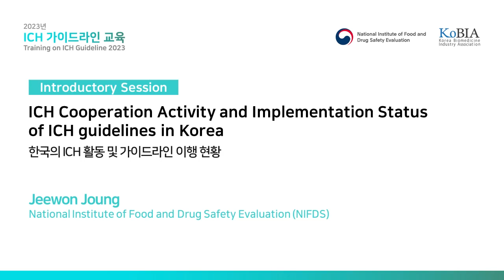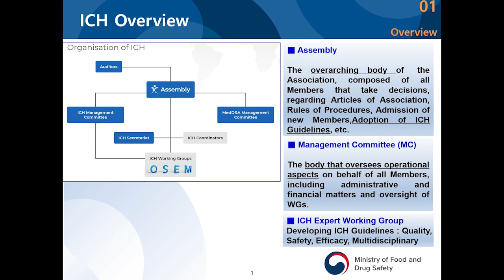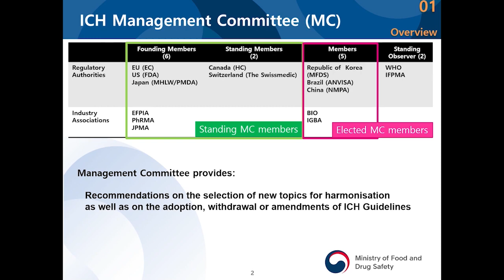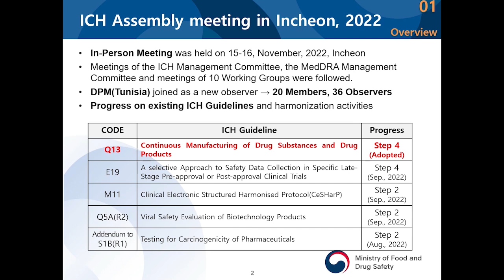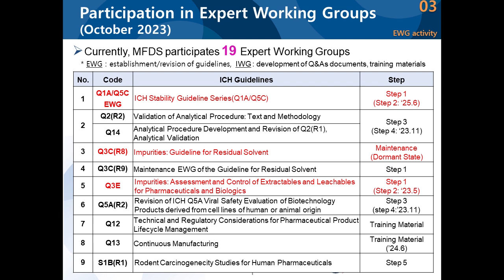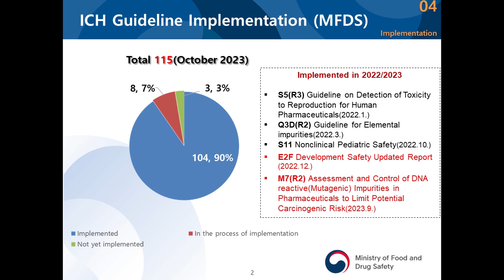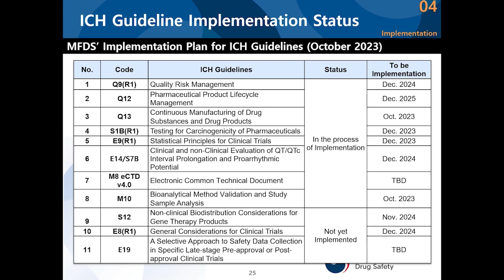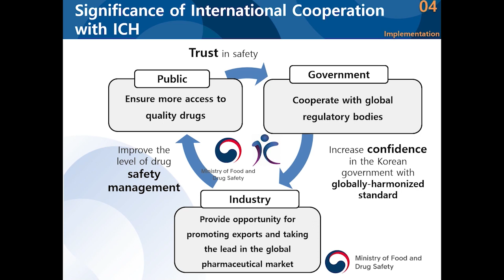[Introductory Session] ICH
정지원 과장(식품의약품안전평가원)

한국의 ICH 활동 및 가이드라인 이행 현황
ICH Cooperation activity and implementation status of ICH guidelines in Korea